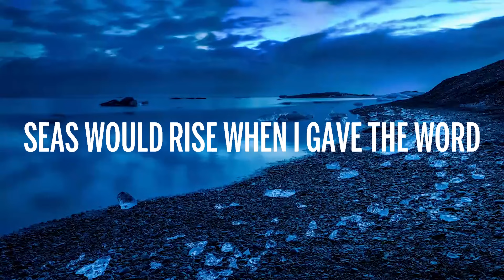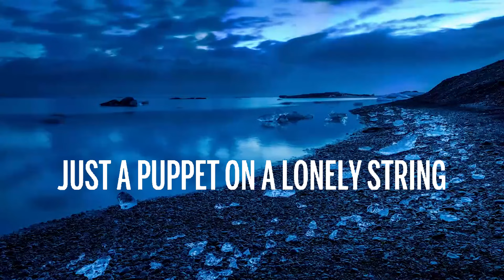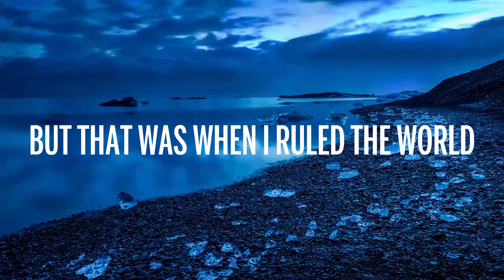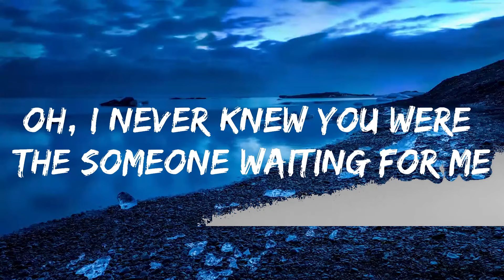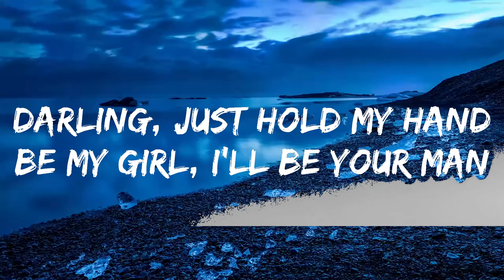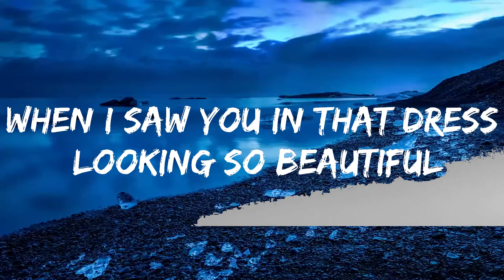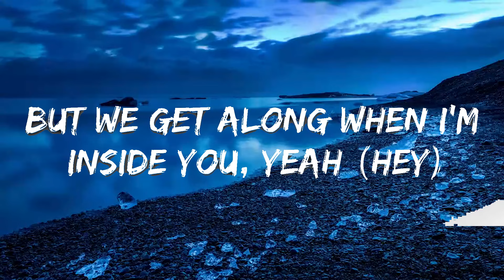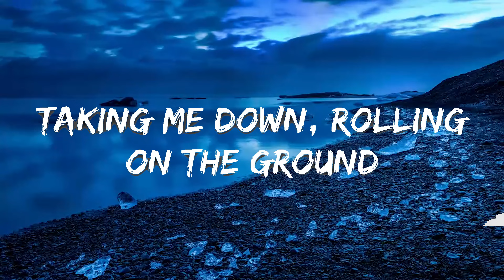Play List || Coldplay - Viva la Vida (Lyrics) || Jeremias Music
👉 Coldplay

🎤 Lyrics: Coldplay - Viva la Vida

[Interlude]

[Interlude]

[Chorus: Chris Martin, Brian Eno, Guy Berryman, Jonny Buckland & Will Champion]

[Outro]
Mmm, mmm

📧Co